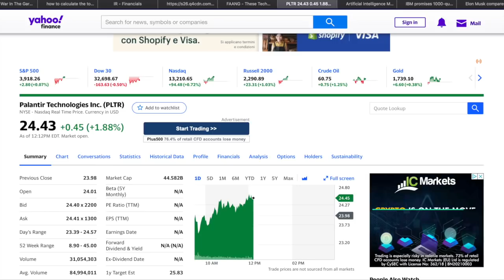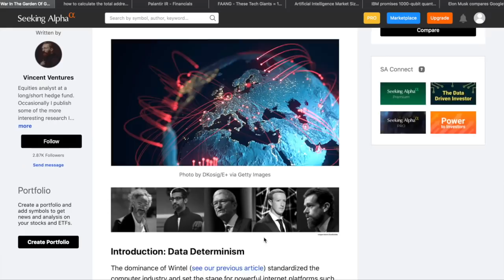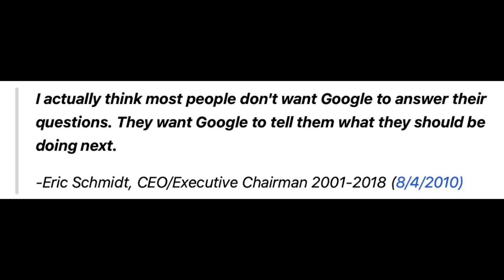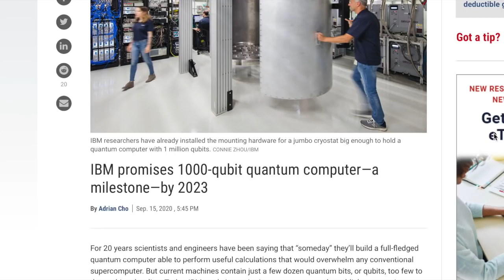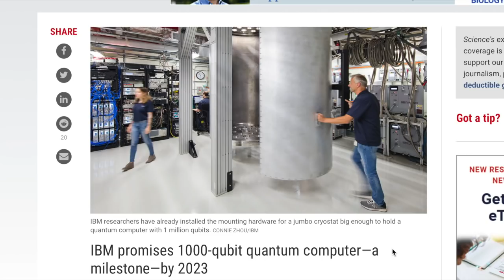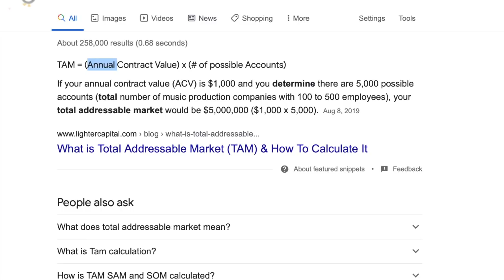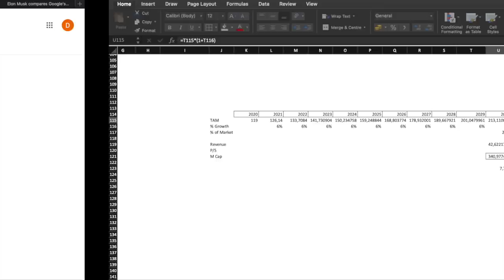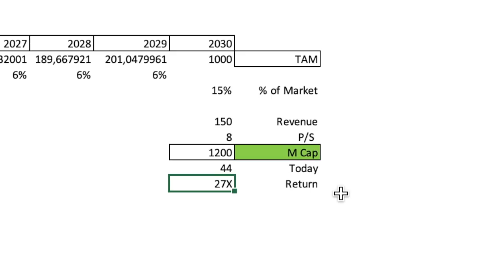Palantir Stock Analysis [Bull Case Explained] | Is Palantir (PLTR) a Buy ? Best Growth Stocks to buy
Why is Cathie Wood so bullish about Palantir Stock?
This is a Palantir Stock Analysis to understand if Palantir (PLTR) Stock is a buy right now. Should you Buy Palantir (PLTR) today ?
To understand whether Palantir Stock is a stock to buy we have to do a Palantir stock Analysis.
Is Palantir (PLTR) a Best Growth Stock to buy in 2021?

Palantir Stock (PLTR) is crashing massively ...
Should you buy the Dip on Palantir Stock ?

Cathie Wood from Ark invest is buying Palantir Stock (PLTR)

The Fundamental Valuation tells us that Palantir is not cheap today, but we Palantir Stock Price is coming to my Palantir Price Target Area.

Trading and investing are risky activities, you can lose money. Always put to risk the amount of money you can afford to lose.
Always use your best judgement before take action, you are the only one responsible for your own money.